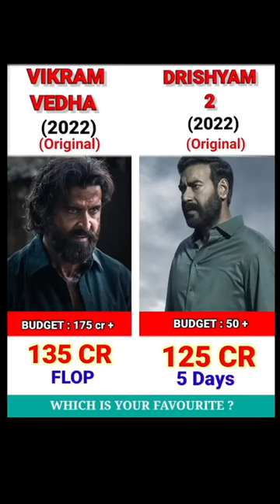Drishyam 2 🆚 Vikram Vedha Movie comparison || Box Office || collection